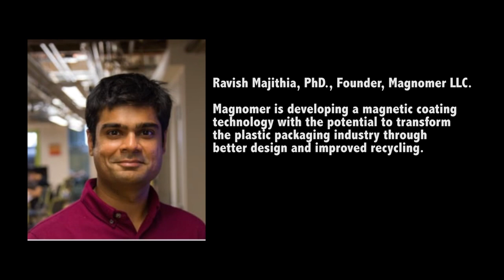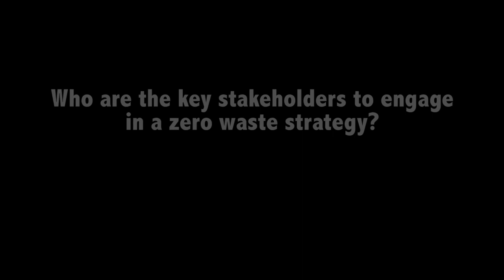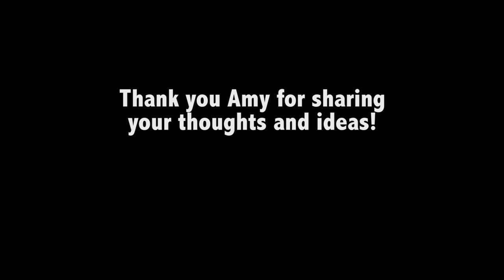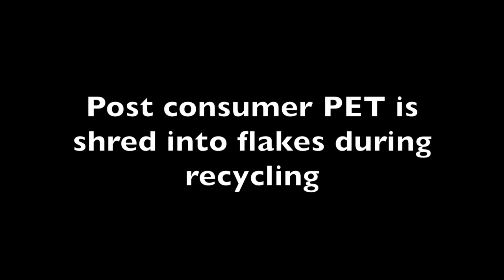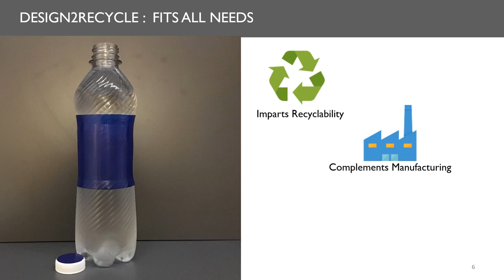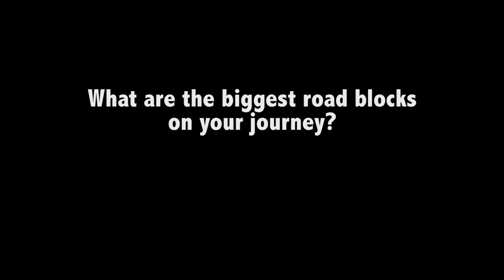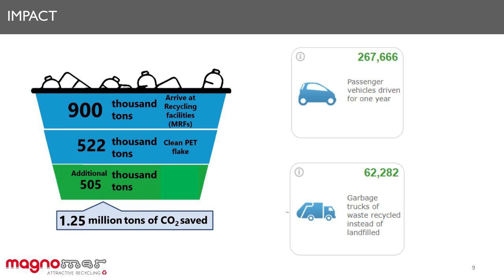The Future of Plastic in the Circular City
In this film, explore solutions developed by entrepreneurs and policy makers in the Boston area to move away from a wasteful plastic industry towards more effective and efficient closed loop models.

In particular, it will highlight how closing the loop and increasing reuse and recycling also makes sense from a business perspective.